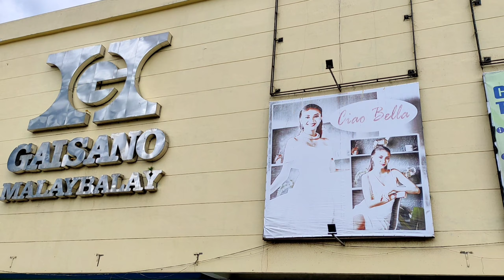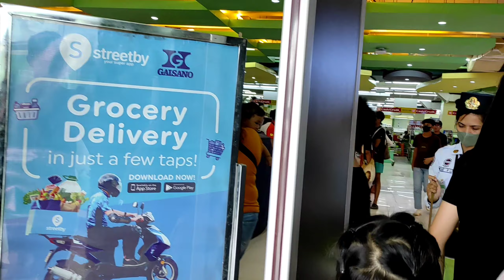GAISANO MALL MALAYBALAY Walking Tour - BUKIDNON, PHILIPPINES | June 2023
Gaisano Malaybalay is a shopping center in Malaybalay City, Northern Mindanao located on Fortich Street.